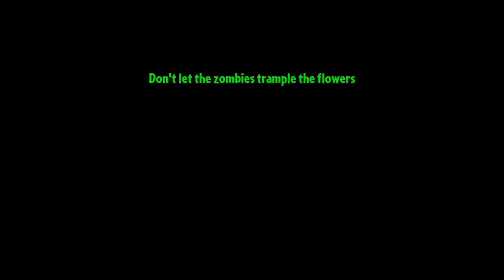How to play Plants vs Zombies 2: Lost City Part 02 Gameplay Walkthrough (Day 24 - Day 27)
This is my 31th video on How to Play Plants vs Zombies 2 Gameplay Walkthrough.

I updated to latest 3.7.1 revision (Release on June 2015) and featured few updates:-

Introduce New World - Lost City Part 02 (For Day 17 until Day 31) and Zomboss.  This Lost City World will take your journey deep into jungle.
Below is new features, plants & Zombies in this new world Lost City:-
(1) There is new features like Trap Tiles.
(2) 12 new zombies, including Zomboss (Zombot Aerostatic Gondola.
(3) New tropical plants, like Stallia,Toadstool and Gold Leaf.
(4) Exciting and even more challenging Travel Log Quests.

This Part 31, I played and show you a New World - Lost City Day 24 until Day 27 with new plants and new zombies.

There will be many levels & Videos to come.

I am playing using my Sony Xperia Z Ultra and Android platform Lollipop 5.0.2.

All the itmes (plants) that I am using are totally free.

If you like my video walkthrough on Plants vs Zombies 2, then you can subscribe to my games channel (MartGames) for new walktrough of Plants vs. Zombies 2 on every week.

If you like this game, you always can download for free at below link:-

Lost City Info
Lost City is the eighth world for Plants vs Zombies 2:it's about time.
Lost City is set in a Mesoamerican civilixation with more modern exploration era.

The new plants in Lost City are Lava Guava, Red Stinger and Endurian. Two new special zombies for the new world
- Bug Zombie and Lost Pilot Zombie as well as the Lost City Gargantuar.   In Part 02, introducing Imp Porter,Relic Hunter Zombie and Turquoise Skull Zombie.

The teaser Pinata Parties for Lost City start commenced on 26 May 2015 and introduced the Lava Guava and Lost City Zombies,
including Basic, Conehead and Buckethead Variants Zombies.

There is new features - Gold Tiles which will give free sun as long as they are occupied.
Gold files also will produced sun after 20 seconds each time until plant that occuplied gold tiles is eaten, crushed or moved by zombies.
When it happens, that gold tiles will not produced sun anymore.

In Lost City Part 02, Crazy Dave and Penny give dialogues of new zombies and plants, as well as introducing a new feature, Trap Tiles.

Lost City Zombies:-
Adventurer Zombie
Conehead Adventurer Zombie
Buckethead Adventurer Zombie
Flag Adventurer Zombie
Lost City Imp Zombie
Porter Gargantuar
Lost Pilot Zombie
Parasol Zombie
Excavator Zombie
Bug Zombie
Imp Porter
Relic Hunter Zombie
Turquoise Skull Zombie

Lost City Boss:-
Zombot Aerostatic Gondola

Enjoy the Lost City Part 02!!